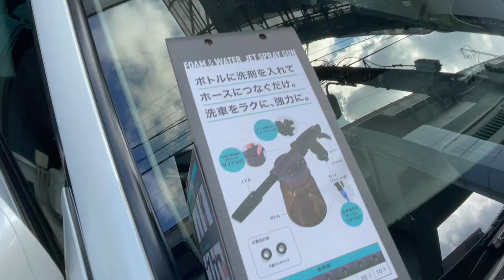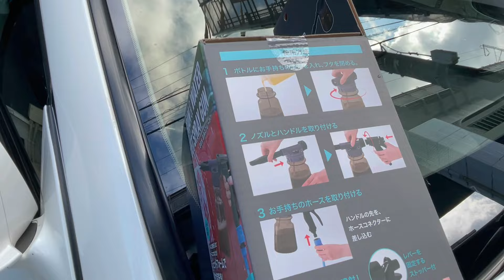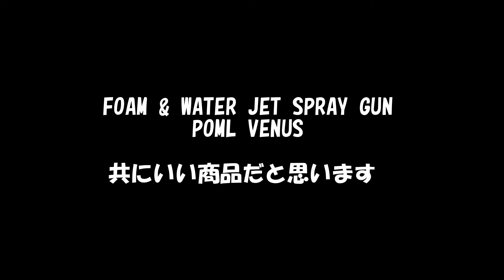【ぬぬふぁくとりー】このスプレーガンいいねぇPOML VENUSを試してみた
ホームセンターで安いホームスプレーガンえを見つけました
POMLのVENUSで試してみたら予想以上に良かったです

◆ぬぬふぁくとりー
POML  VENUS
◆株式会社コジット
泡&水　洗浄スプレーガン